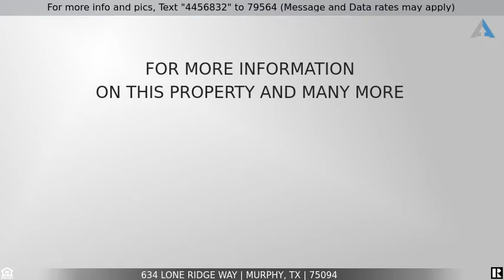Priced at $365,000 - 634 Lone Ridge Way, Murphy, TX 75094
Welcome Home!

If you've been searching for a HOME with space to spread out, a Fabulous AND functional open floorplan with STYLISH updates including NEW LVP flooring, carpet & fresh paint inside & out.. then this HOME is for YOU! There are too many Incredible features to list, but a few of our Favorites include the oversized corner lot w Beautiful landscaping, separate study, HUGE front formal living & dining, eat-in kitchen w NEW microwave & dishwasher PLUS tons of cabinets, granite counters, & a breakfast bar that opens to the family room. The primary suite is private & tranquil with a luxurious bathroom & TWO closets! Upstairs you'll find a HUGE game room w adjacent media room plus 3 bedrooms with walk-ins. Welcome HOME!